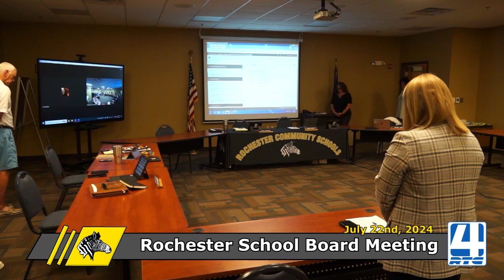Rochester School Board Meeting 7-22-24